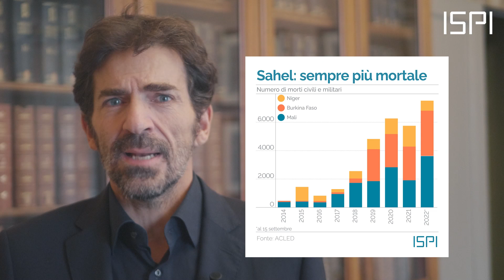Il ritiro dell'Europa e l'avanzata di nuovi attori in Africa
Quando il 17 febbraio Parigi ha annunciato il ritiro di tutte le sue truppe dal Mali, ponendo fine a un'operazione durata nove anni, l'Europa e il mondo stavano già guardando altrove. Pochi giorni dopo la dichiarazione francese, infatti, la Russia si stava preparando ad invadere l’Ucraina, scatenando una crisi internazionale che da allora domina il panorama internazionale.
Come nel caso della pandemia, il nuovo scenario di crisi ha permesso solo marginalmente all'Africa di entrare in scena. Lo ha fatto quando l'Assemblea generale delle Nazioni Unite ha votato sull'invasione, quando sono aumentate l'inflazione e l'insicurezza alimentare a seguito del blocco delle esportazioni ucraine e quando gli Stati membri dell'Unione Europea hanno iniziato la loro affrettata ricerca di forniture energetiche alternative a quelle russe.

Il dramma dell'Ucraina ha quindi distolto l'attenzione dall'Africa, tradizionalmente già trascurata dai riflettori internazionali. Questo nonostante i recenti appelli, ai più alti livelli dell'UE, a fare del continente una delle principali priorità. Giovanni Carbone, Head of the ISPI Africa Programme di ISPI, ne parla nell'ultimo episodio di Dataglobe.

📚 ISPI
L'Istituto per gli Studi di Politica Internazionale è tra i più antichi e prestigiosi think tank italiani e tra i migliori in Europa. L'ISPI analizza le dinamiche politiche, strategiche ed economiche del sistema internazionale con programmi di ricerca, pubblicazioni, eventi, seminari e corsi.